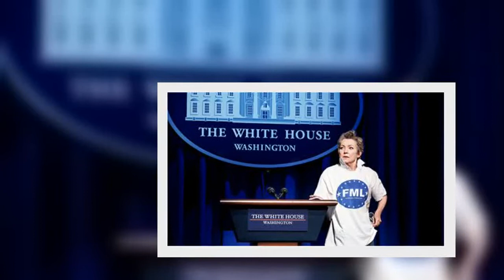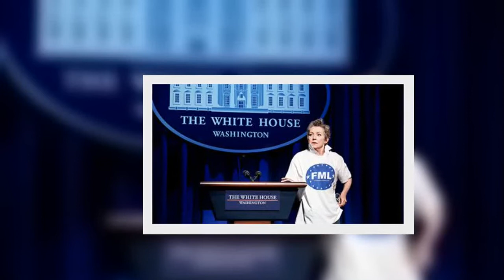‘POTUS’s Julie White Helps Us Laugh Instead Of Cry Over The Catastrophic State Of The Union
When we take a break from our crying — over the lives lost in mass shootings, the ending of abortion rights, the systemic racism, the war — and when we take a break from our protesting — for Black lives, for our children’s lives, for our lives — we find there may be a little time for laughter, and that can be done at the Shubert Theatre. In POTUS: Or, Behind Every Great Dumbass Are Seven Women Trying to Keep Him Alive, Tony nominated actress Julie White plays the engine of the farce, a role typi